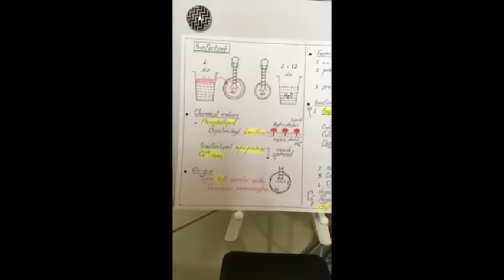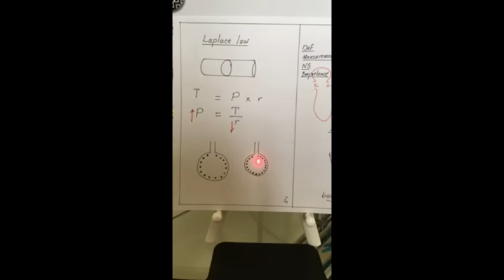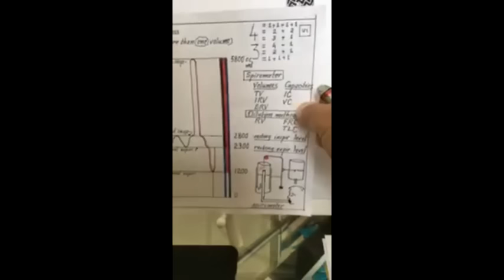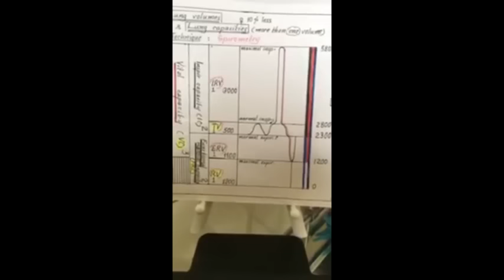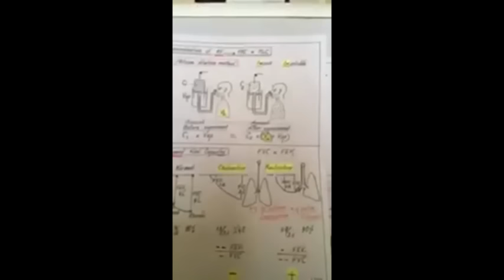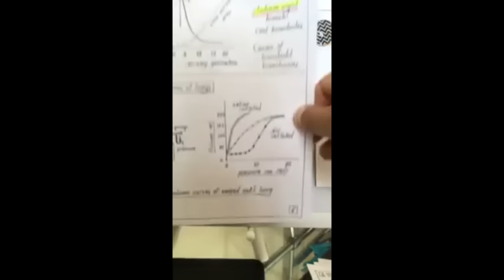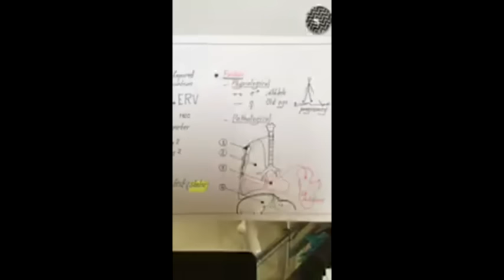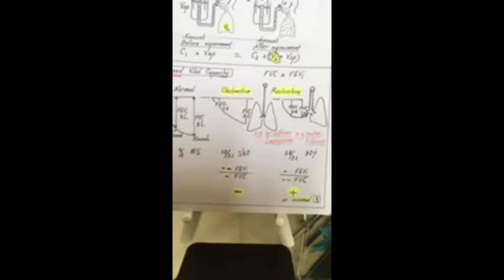Dr.Nagi - Live Physiology - Lecture 72 - Respiration (2)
المحاضرة الثانية - Respiration

▬▬▬▬▬▬▬▬▬▬▬ஜ۩۞۩ஜ▬▬▬▬▬▬▬▬▬▬▬▬▬
Dr Nagy Respiration